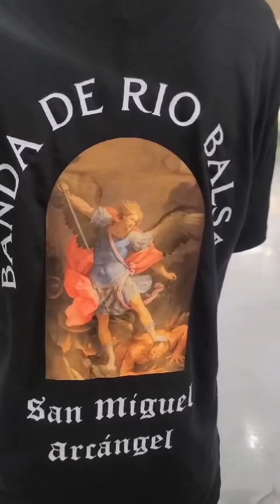Danza de Los chivos | Houston Texas